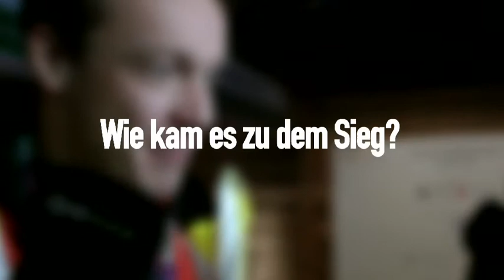Olympiasieger Felix Loch zur Goldmedaille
Auch am Morgen nach seinem Gold-Coup von Sotschi konnte Rodler Felix Loch sein Glück noch gar nicht richtig fassen. Fragen an Loch nach seinem Olympiasieg bei den Winterspielen von Sotschi. - SportsNow - Die wichtigsten News aus der Welt des Sports auf einen Blick!